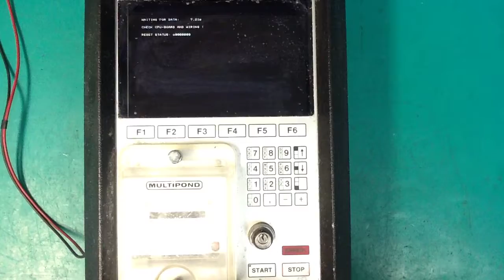407564 - Multipond HMI